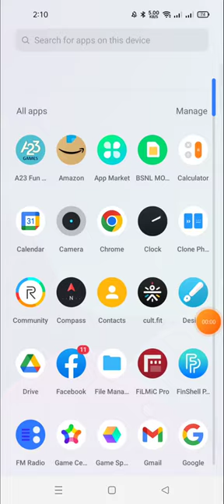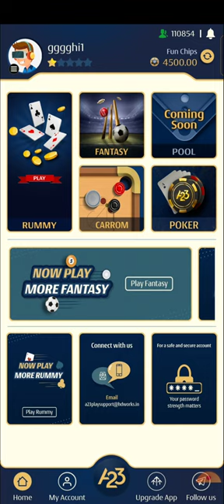how to play and learn a23 rummy ,rummy kaise khele hindi,play rummy